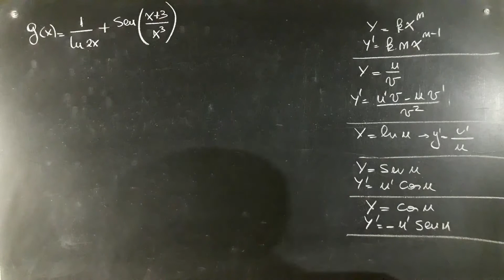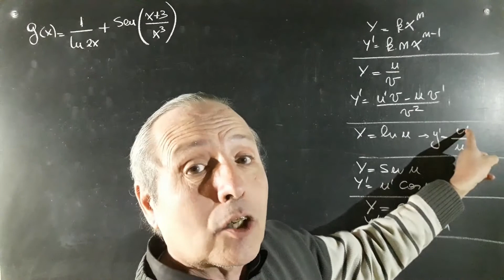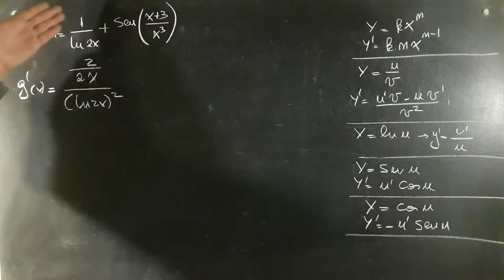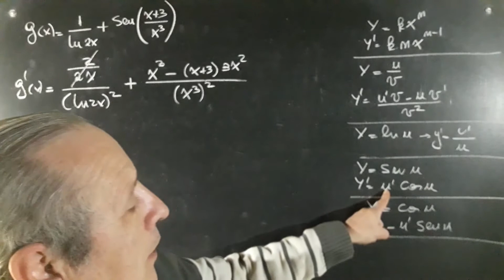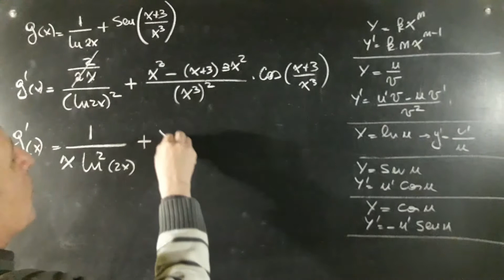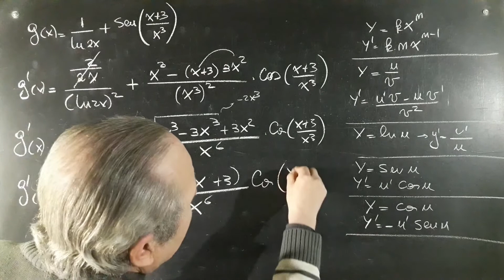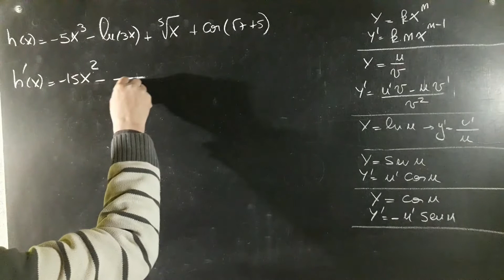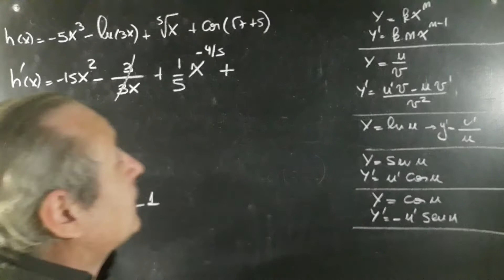Derivada por Tablas